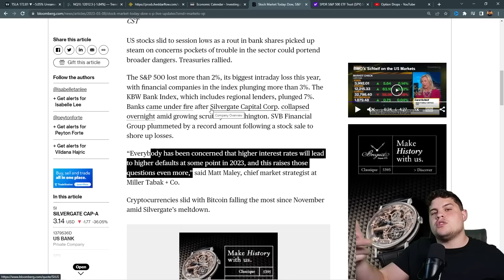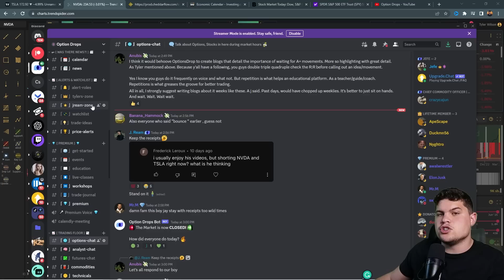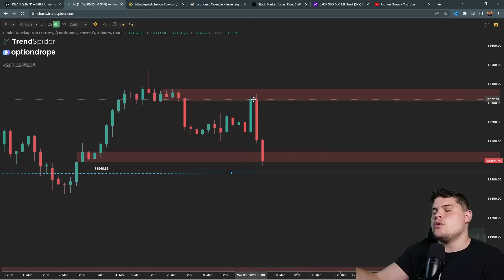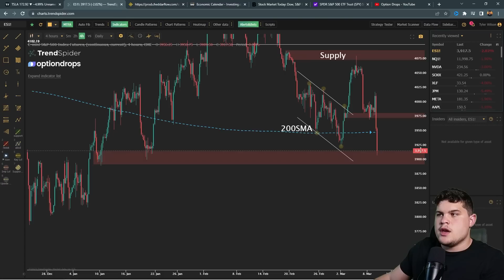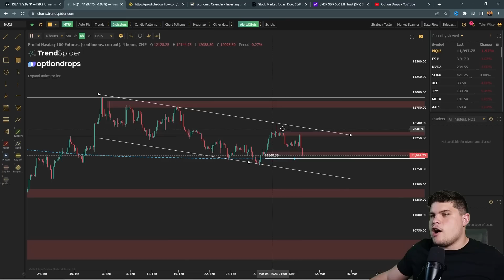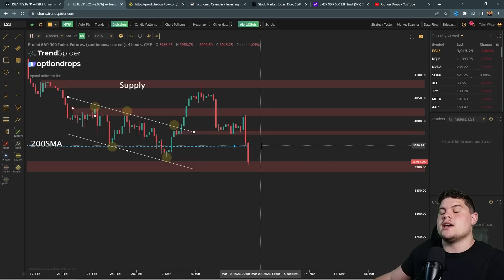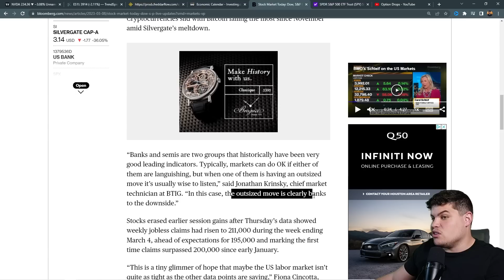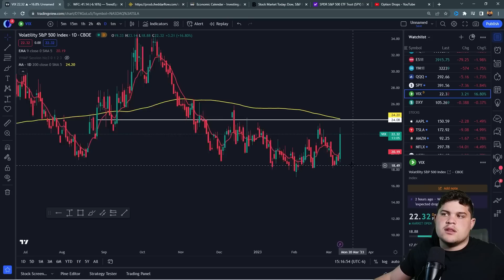BANKS DEFAULT, The NEXT Move Will Be VIOLENT…